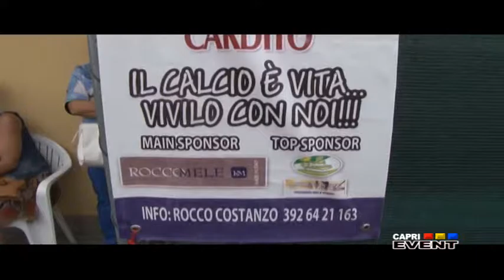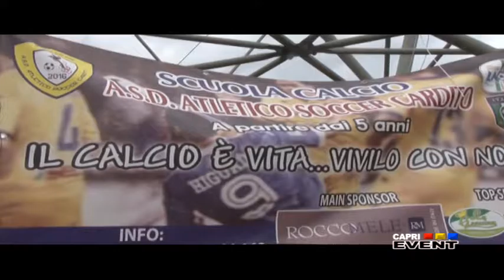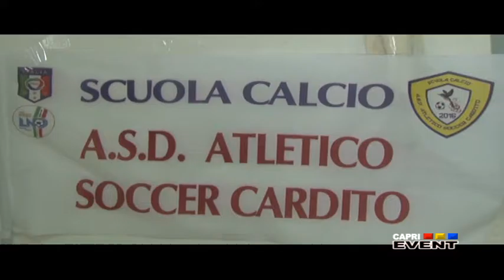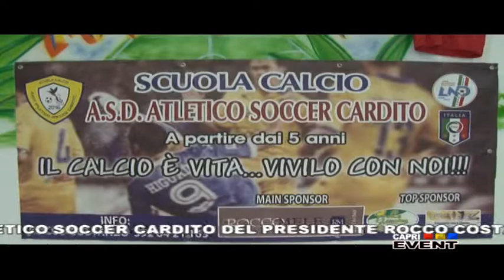FESTA CONCLUSIVA ASD ATLETICO SOCCER CARDITO